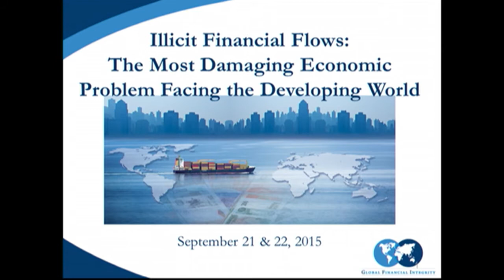A Conversation from the Philippines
His Excellency Jose Cuisia, Jr - Ambassador to the United States, Embassy of the Philippines
Hector Colón - Unit Chief/Director, National Targeting Center - Investigations and Trade Transparency Unit, U.S. Immigration and Customs Enforcement
Matthew Salomon - Senior Economist, GFI [Moderator]